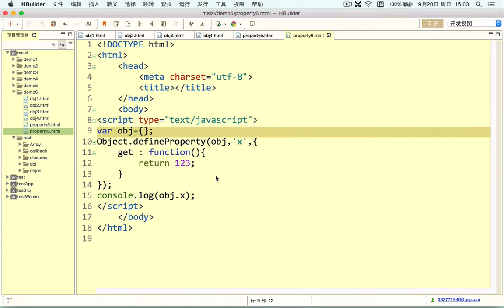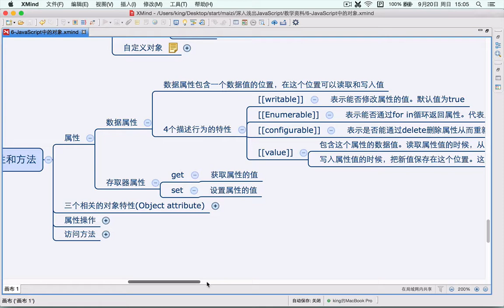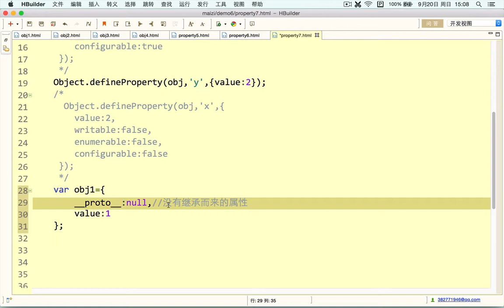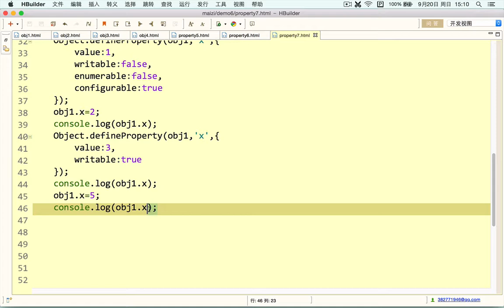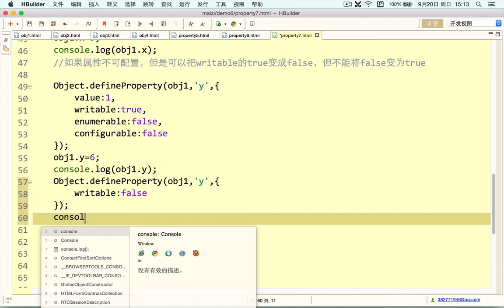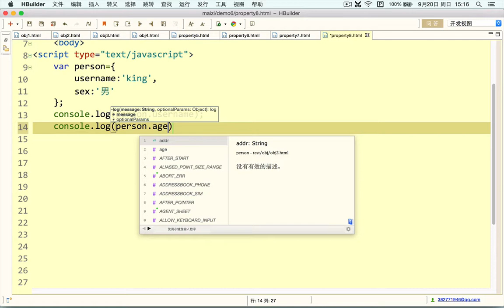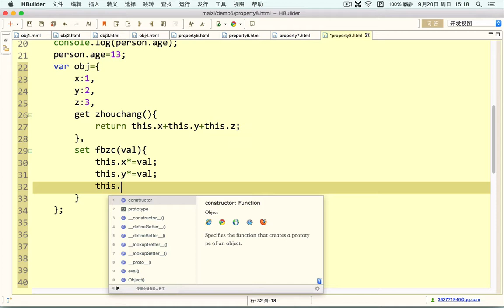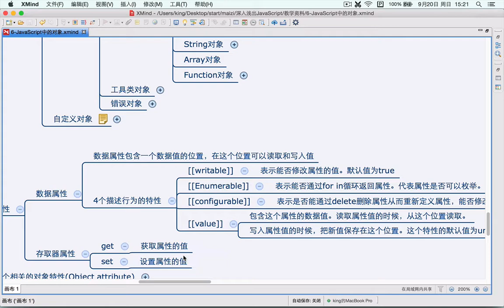Javascript初步 21 JavaScript中的对象 属性的特性